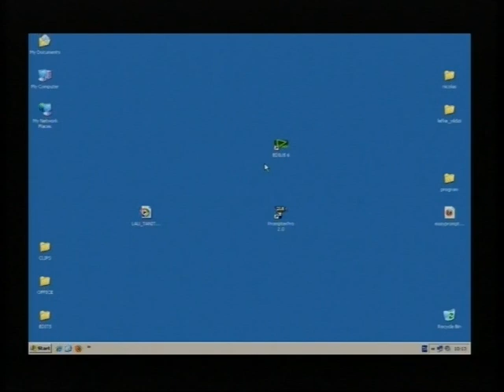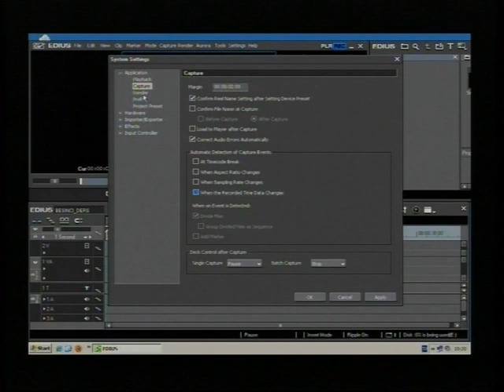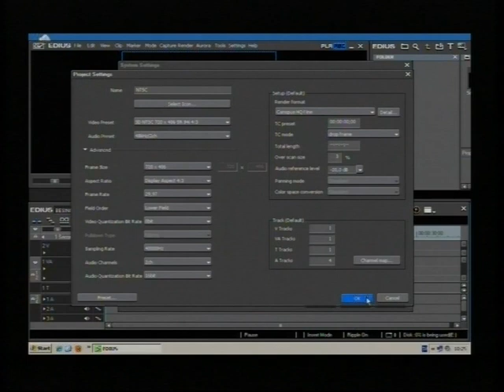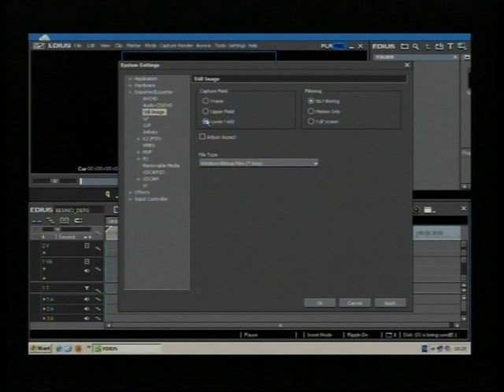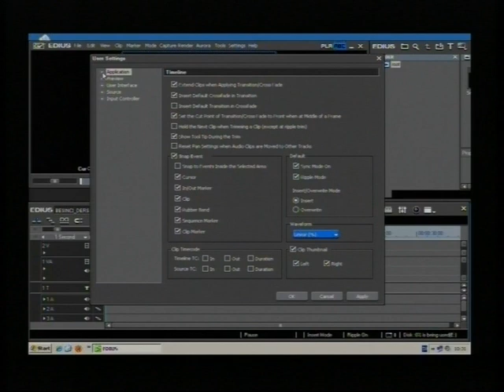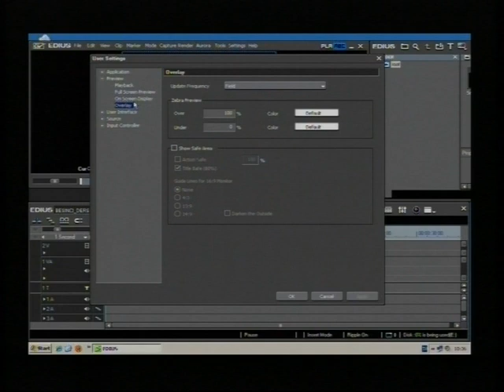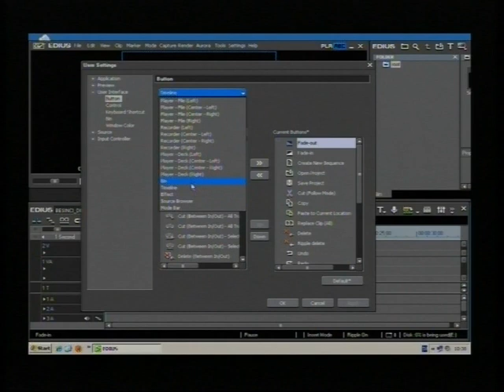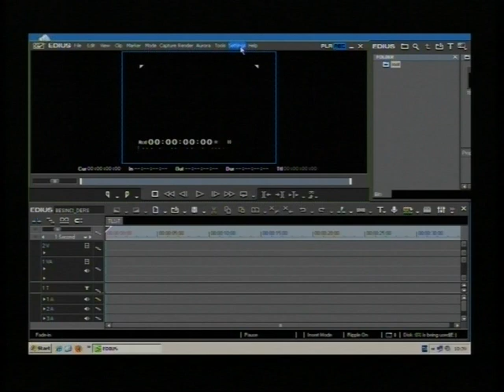VİDEO KURGU DERSLERİ, EDIUS - 5.DERS